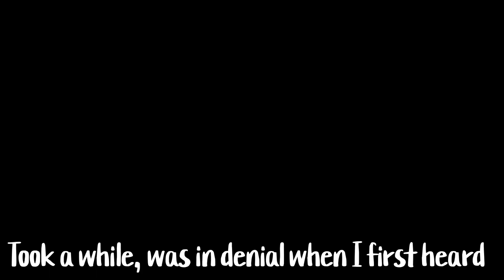-ˏˋ You Broke Me First || GLMV || Part 2 Of Undo || Cleora Azahra ˊˎ-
ʚ note ɞ
Hi guys, I hope you enjoyed this video! 💫 I worked really hard on it. And if the thumbnail looks familiar, that’s cause it was inspired by: A N G E L I N E 💕

ʚ App Used ɞ
- Ibispaint X
- Kinemaster
- Documents (for downloading the music ✨✨)

ʚ subs count ɞ
- 8.37k ( almost to 10.0k 😭😭😭)

┊      ‧₊ ༉   ┊     ˚✩     ┊    ๑՞.